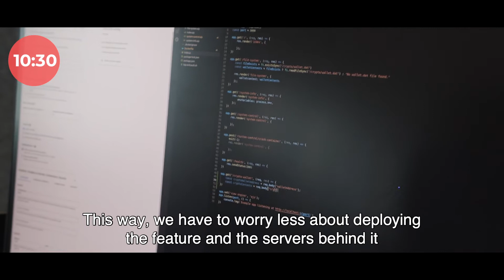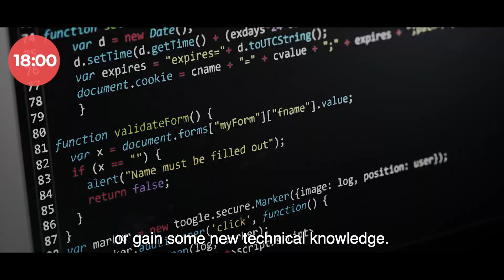One Day as a Cloud Engineer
What working in Cloud Engineering REALLY looks like ↓. Follow Dries Van Bael through a typical day from 5 AM ⏰(or is it 8 AM?) to 6PM ☁️ !